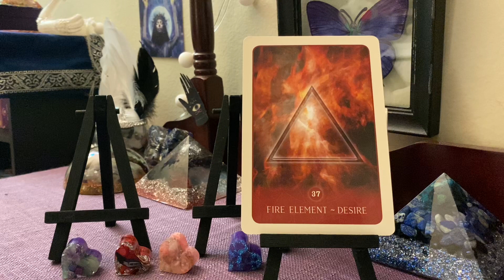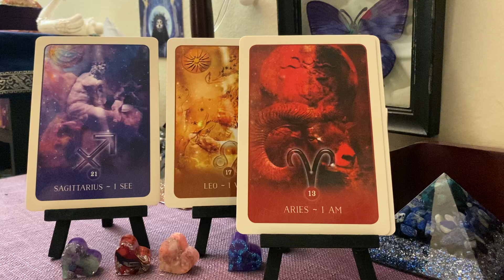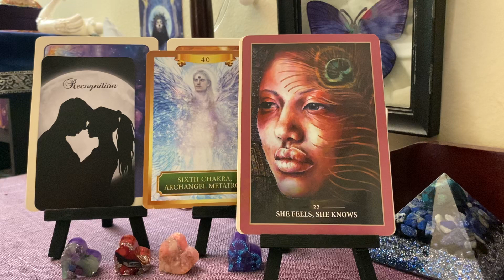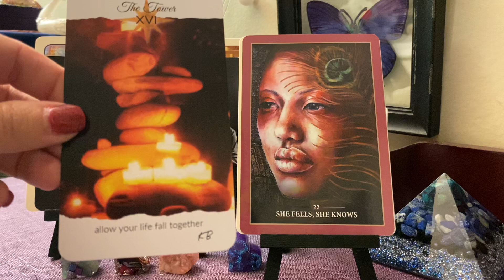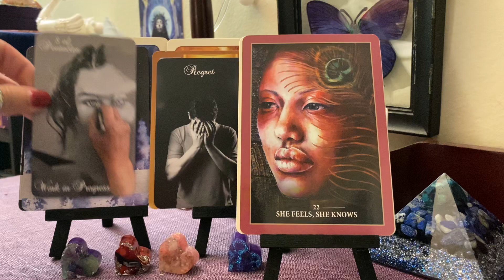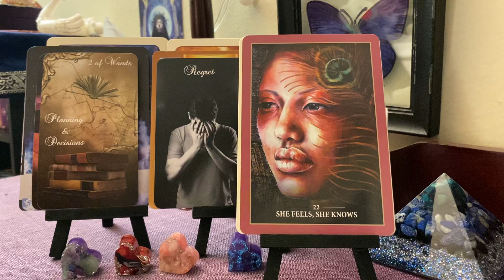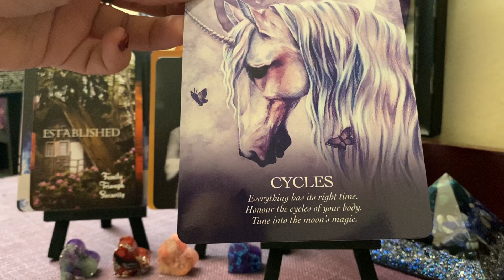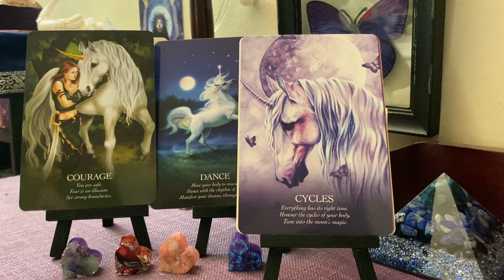🔥Fire Signs In Love: March 2020🔥 Trust your intuition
🔮 My intention for this general collective reading is to bring forth messages, advice, guidance from the spirit they come through to help bring you clarity & guidance. All of my readings are intended to be timeless so the messages in this reading can apply at any given time or space to anyone who is guided to my channel. I intend for this general collective reading to resonate with as many people as possible but it will not resonate with everyone. Please use discernment while listening and watching this video taking only the message or messages that resonate with you and leave the rest behind🔮

Have a magical day night or afternoon
Xtina @ ButterflyIntuition  Divine Guidance🦋

If you are interested in booking a personal reading with me, they are available in my Etsy Shop:

If you feel called to send me a donation please use this

If you feel called to send me a gift as an energy exchange, please use this

I am an intuitive reader who uses tarot and oracle cards as a divination tool to bring forth messages, advice, and guidance from spirit, angels, and spirit guides. My intention is to help as many people as I can in their love/life/career situations as well as helping them grow and ascend on their life path journey.

Personal readings are booked exclusively through this Etsy shop.

By purchasing a reading from me you are confirming that you are over 18 years old.

By purchasing a reading from me you are also confirming that the question/situation you are asking about is about you any situation/relationship that involves you and another person. I will not and I repeat will not do a reading where someone is asking me for information on 2 people. That is an invasion of privacy.  I will not tap into the energy of that situation without their consent. The only way they can give me their consent is if they book a reading with me on their own.

When I bring forth messages from a person, they are coming from their higher self not their physical self.   Depending on the situation what the cards show me energetically may differ to what is happening in the physical.

You understand that you are solely responsible for your actions so it is up to you to follow the guidance/advice/messages I provide or choose a different path.  You also understand when asking about another person they have their own free will to act on what comes out in the cards.

I am unable to predict timelines as energy changes daily and people - yourself included- have the free will to do whatever they choose.

I am unable to heal anyone of any physical, mental, or emotional ailment/wound, give legal advice, predict how a court case will turn out, or tell you if a medical condition will heal or worsen.  These types of questions should be presented to medical professionals and lawyers.

I am unable to confirm or deny if someone is your twin flame, divine counterpart, soulmate etc.  No one can confirm or deny that. That is something you will know intuitively when you meet this person.